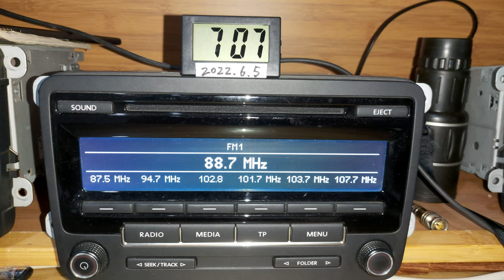2022.0605青海央广藏语广播.88.7MHz